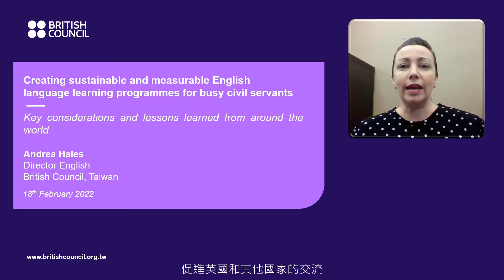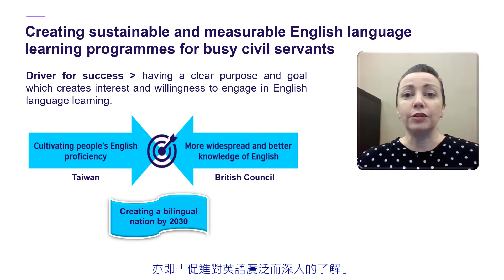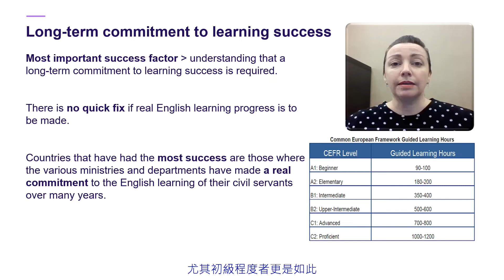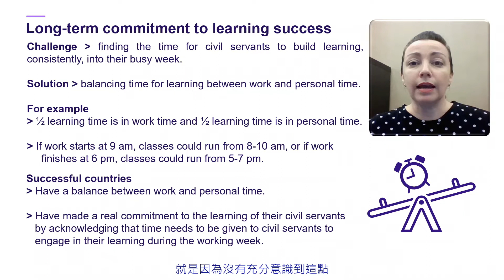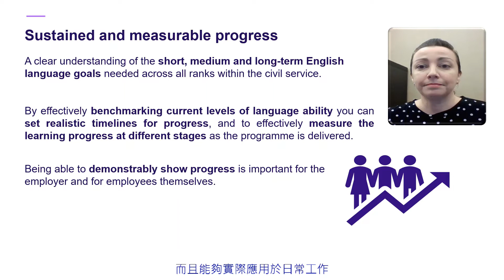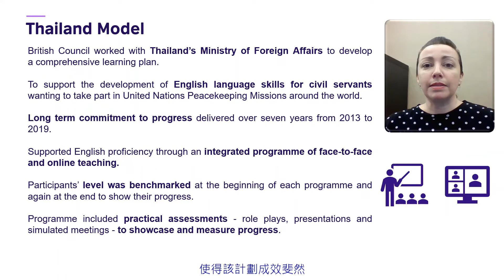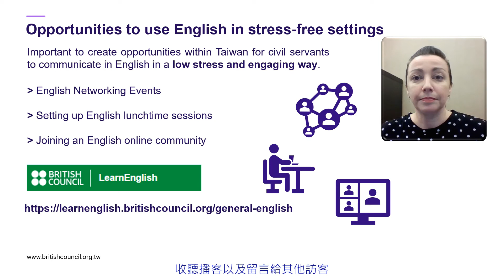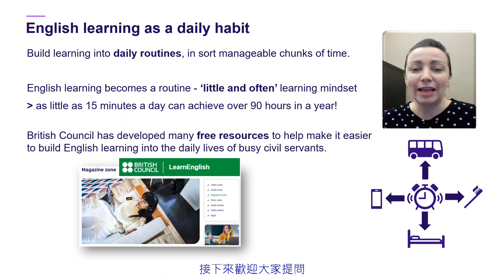Creating sustainable and measurable English language learning outcomes for busy civil servants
Presentation topic: Creating sustainable and measurable English language learning outcomes for busy civil servants
Presenter: Andrea Hale, Director English, British Council
Presentation Date: 18 February 2022